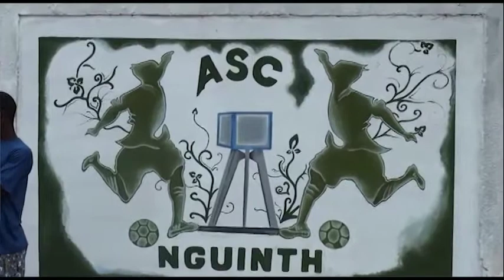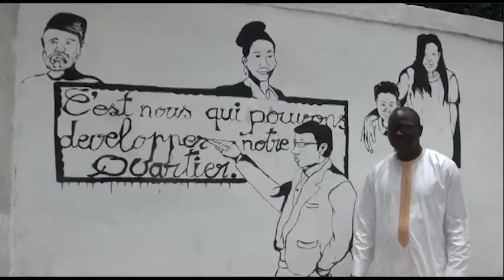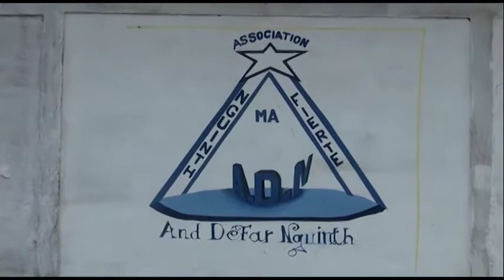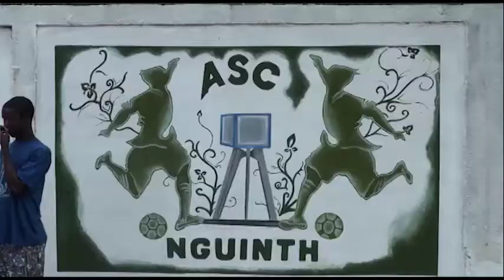and defar nguinth 1ere edition